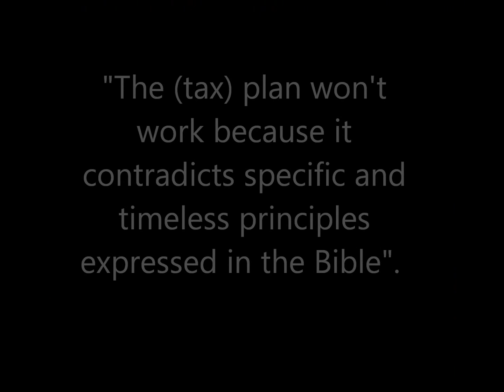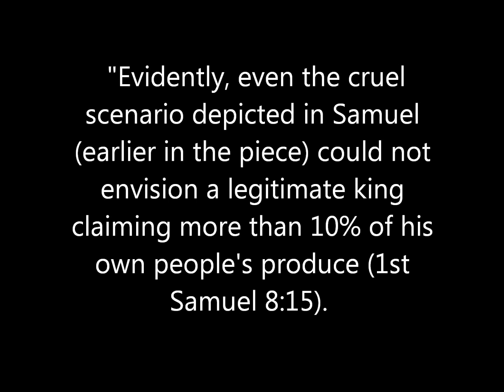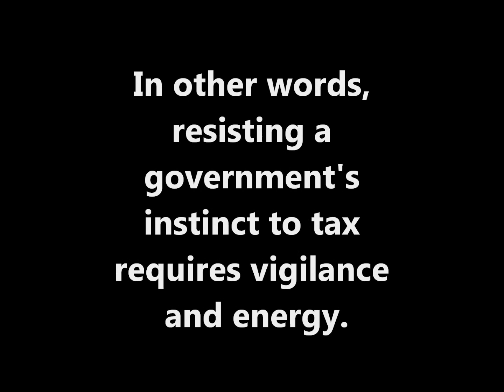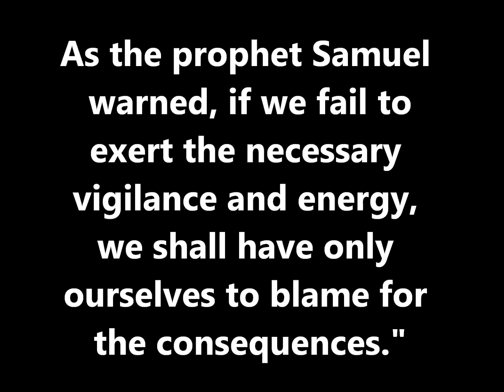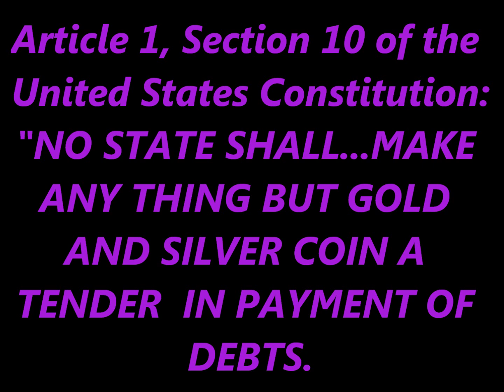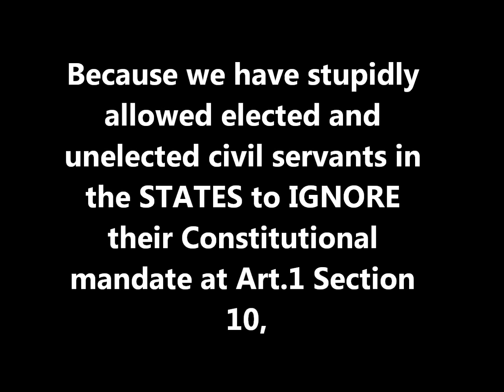THE 19% SOLUTION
The Rabbi explains a little known fact about how, and more importantly, WHY some are taxed MORE than OTHERS!  Am I alone in saying THIS IS WRONG IN  AN ALLEGEDLY "FREE COUNTRY"!